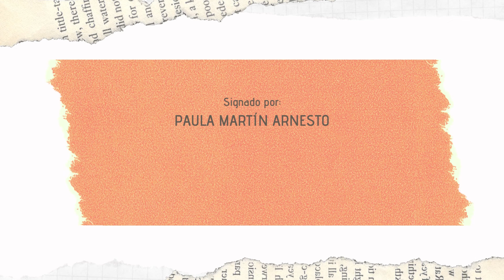SIGNAMOS CONTIGO: La gallina de los huevos de oro. Biblioteca de Lezuza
Signamos Contigo es un proyecto colaborativo de varias bibliotecas de Albacete. A través de esta actividad, se ha llevado a cabo una difusión y sensibilización de la realidad de  personas sordas e hipoacúsicas. Las bibliotecas trabajamos por la plena accesibilidad de todas las personas.